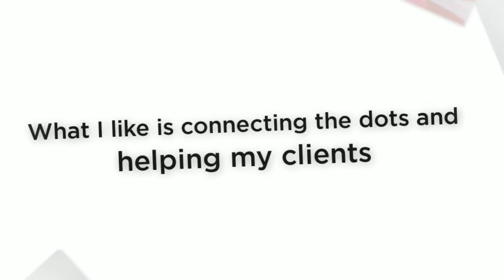Jeremy Schneider Mortgage Team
Jeremy Schneider is always thinking of ways that will make your real estate goals successful, profitable and enjoyable.  His innovated marketing techniques, impeccable reputation, knowledge and skills are based on integrity, commitment and dedication.

He works to win for you.  Communication channels are clear, direction is forward thinking, and many say his advice has proven successful.